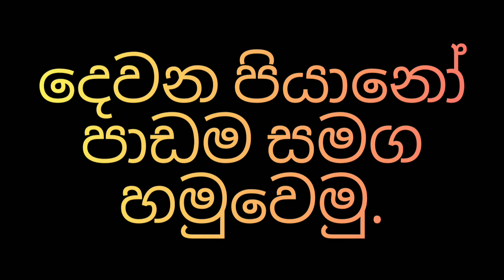What to Expect From Your New Piano Lessons/You can start on Keyboard#Milan Munasinghe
piano lessons for beginners/ පියානෝ වාදනය ලඟ ඇති ඕගනයෙන් පටන් ගන්න..! #ඇයි අපි පියානෝ වාදනය ඉගෙන ගත යුත්තේ. ?ලෝකයේ අප විසින් පාවිච්චි කරන විවිධ වූ සංගීත භාණ්ඩ අතර සුවිශේෂි වු ස්ථානයක් සංගීතඥයින් සහ උසස් රාසාස් වාදයක් හිමි මිනිසුන් විසින් පියානෝ වට ලබා දී ඇත.මිනිසාගේ අධ්‍යාත්මීය සුවය ඇති කරන්නාවු ද සිත විසිරීම පාලනය කිරීමේ බලය යක් මෙම සංගීත භාණ්ඩය වාදන ක්‍රමය තුල සැගවී ඇත. එය හඳුනාගත් බුද්ධිමතුන් මෙම වාදන ශෛලිය ප්‍රයෝජනයට ගනී. 1700 යේදී ඉතාලි ජාතික සංගීතඥයකු වු බර්තෝලමියු ක්‍රිස්ටොෆොරි විසින් කැලැසිකල් යුගයෙදී මෙම accoustic,
 keyboard, stringed, Percussion සංගීත භාණ්ඩය සංගීත ලෝකයට හදුන්වා දෙනලදි.